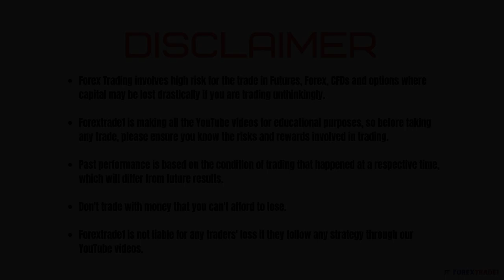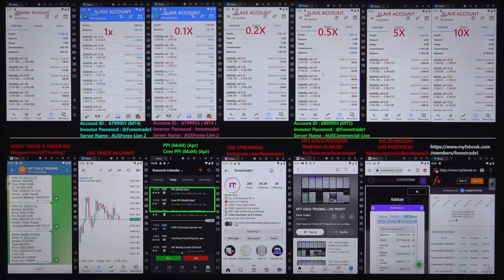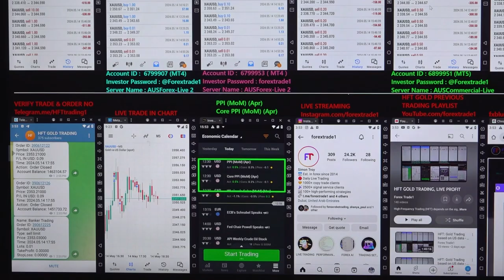HFT: Gold Trading based on US data - [14 - 05 -2024]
Chapter
00:00 Introduction
00:08 1st Trade Places as per PPI  Data
04:00 Profit booked
04:10 2nd Trade Places as per PPI Data
20:08  Profit booked
20:35 3rd Trade Places as per PPI Data
21:00  Profit booked
21:08 4th Trade Places as per PPI Data
22:18  Profit booked
22:30 Verify All the Account's Profit booking and Data

HFT gold trading is done based on the below data:
» PPI (MoM) (Apr)

1x profit booked = $115
Investor Account Details: